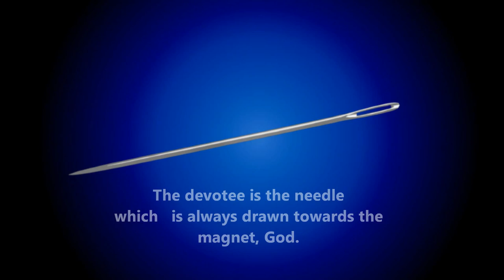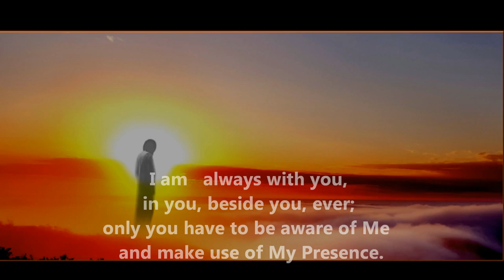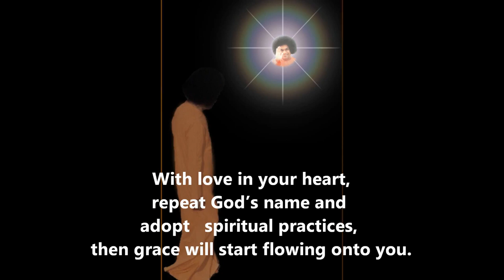Thought for the day As written at PRASANTHI NILAYAM Today March 11,2012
The devotee is the needle which is always drawn towards the magnet, God. But the needle should be near and clean enough. If you feel you haven't yet received His Grace, it is because the needle is not pure enough. You have not scraped off, by the processes of repentance, the mud, dust and rust called attachment. And by near, I do not mean physically near. I do not measure distance between you and Me in miles or metres. You may be physically very far, but mentally by My side. I am always with you, in you, beside you, ever; only you have to be aware of Me and make use of My Presence. Develop virtues, good habits and attitudes, and a noble character. With love in your heart, repeat God's name and adopt spiritual practices, then grace will start flowing onto you.
-BABA